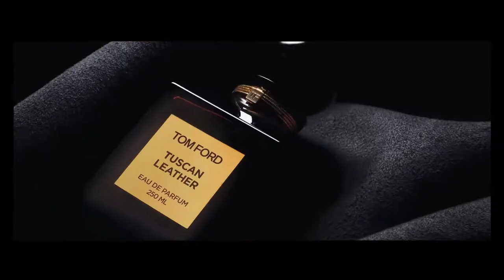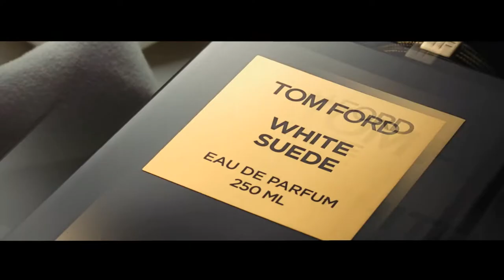TOM FORD - THE UNLIMITED STORIES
Tom Ford - doskonale znacie go jako projektanta mody, ale czy wiedzieliście, że jego pasją są perfumy?

Według niego zmysł węchu, zapach to bardzo osobista, intymna rzecz. Każdy odczuwa go i interpretuje na swój sposób - właśnie dlatego Tom Ford stworzył kompozycje, które znajdą swoich zwolenników w każdym środowisku. Z tego filmu dowiecie się więcej nie tylko o życiu projektanta, ale również o jego upodobaniach i dbałości o każdy detal.